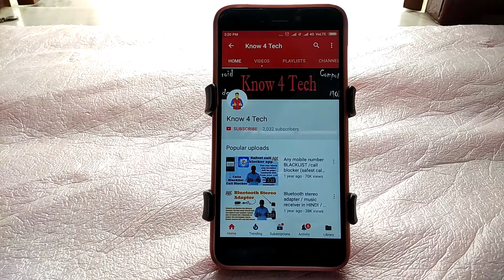How to read messages without seen mark HINDI / हिंदी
Dosto Is video mein WhatsApp, Messenger telegram. pa Jo seen mark Aata Hai usko Kaise band kar sakte aur aap message ko both Asani se kaise par sakte ha Uske baare mein Bataye

My youtube gadget -
my mobile
Tripod (Photron Stedy 400)
ahuja mic
TP-Link Wireless Router
ENKOR 5.1 home theater

Video Editing Software  - sony vegas pro 13.0 64 bit
photo Editing Software  - Microsoft Expression design 4
Screen Recorder software - OBS
audio record software   - audacity